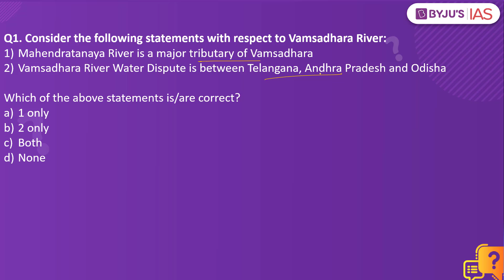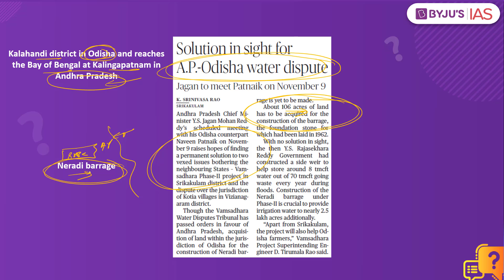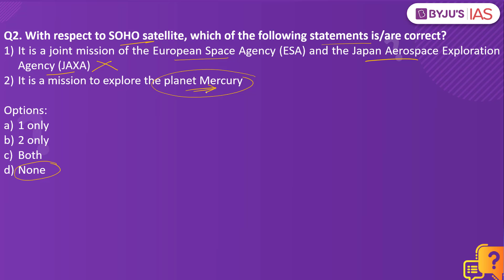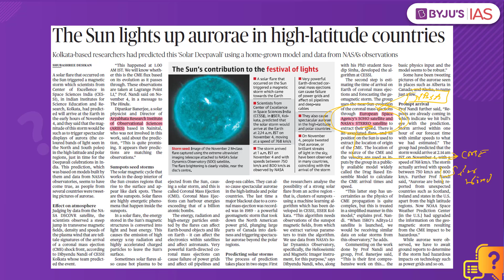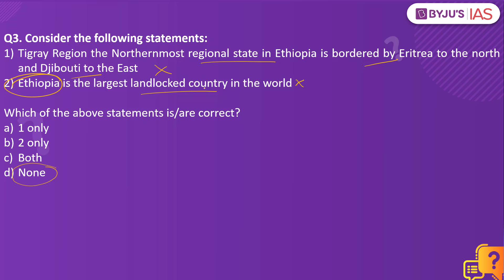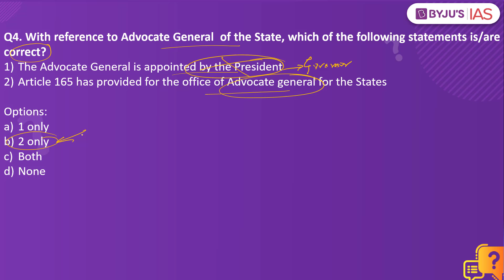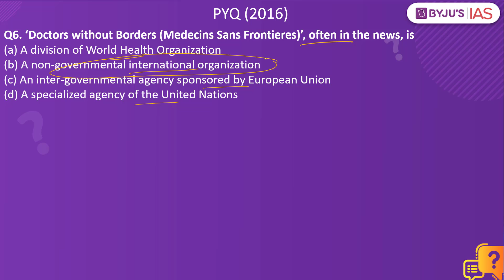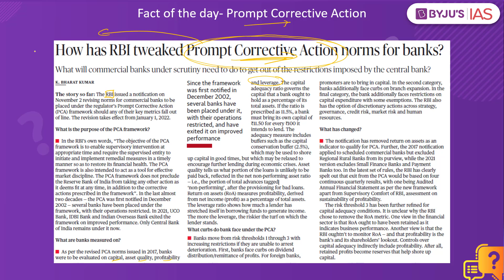CSE: Prelims 2022 - Daily Quiz for IAS Exams | 7th November, 2021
Topics:
1. Vamsadhara River (00:00)
2. SOHO (03:04)
3. Tigray Region (05:25)
4. Advocate General of the State (07:08)
5. Major Airport (08:28)
6. PYQ- Doctors without Borders (09:40)
7. Fact of the day- Prompt Corrective Action (10:06)

IASCurrentAffairs​​​​​​​​​​​​​​​​​​​​​​Quiz
UPSC2021​​​​​​​​​​​​​​​​​​​​​​
Happy Learning
BYJU'S IAS